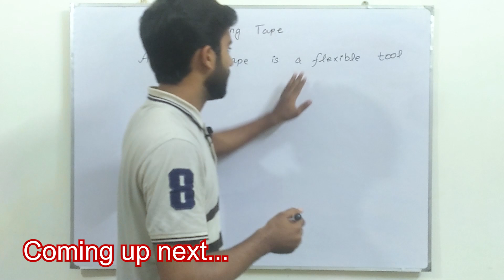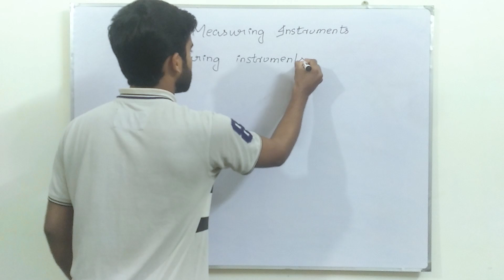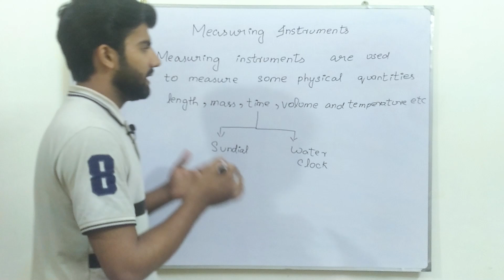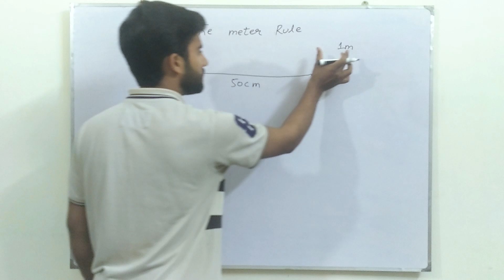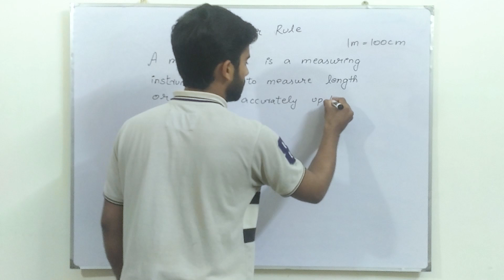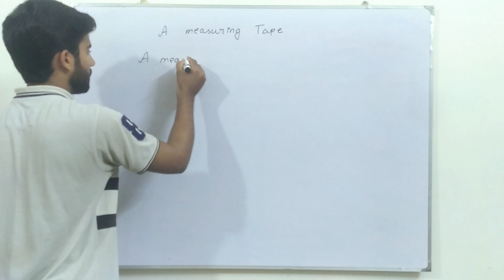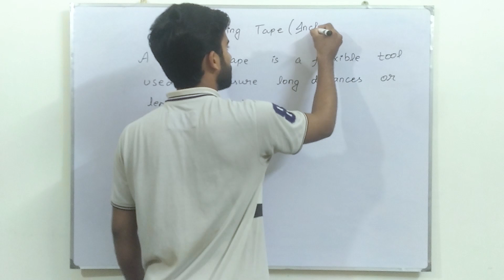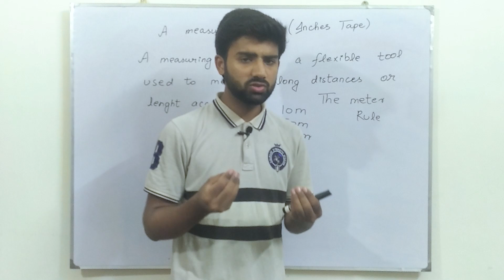Measuring Instruments || The Meter Rule and The Measuring Tape || Class 9 Physics Chapter 1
In this video, we dive into the fascinating world of measuring instruments, a crucial topic in Class 9 Physics Chapter 1. You'll learn about various measuring devices, their working principles, and how they are used in everyday life. From simple rulers and vernier calipers to more advanced instruments like micrometers and measuring tapes, we cover it all! Perfect for students preparing for exams or anyone curious about the science of measurement. Join us for an engaging and informative session, complete with easy-to-understand explanations and practical examples.

Chapters:
0:00 - Introduction
01:02 - Measuring Instruments
04:39 - The Meter Rule
09:22 - A Measuring Tape
11:23 - Conclusion